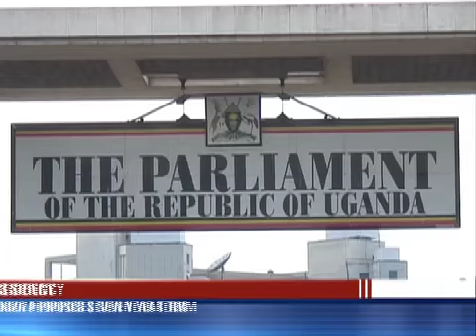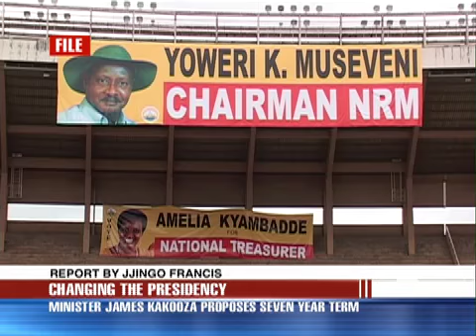NRM pushes for 7 year Presidential term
State minister for Primary Health Care and Kabura County legislator James Kakooza is contemplating introducing another controversial amendment to the constitution, to lengthen the presidential term to 7 years down from 5 years.